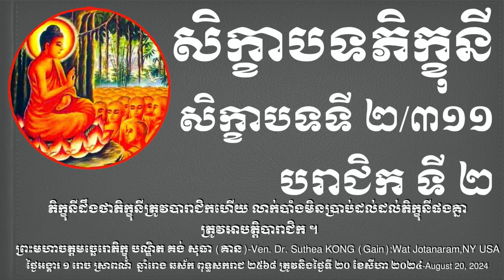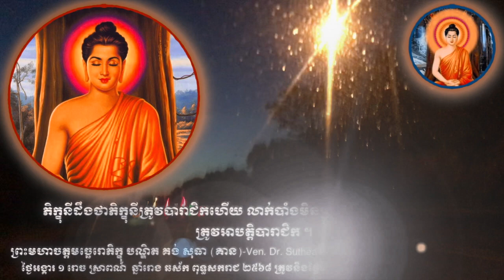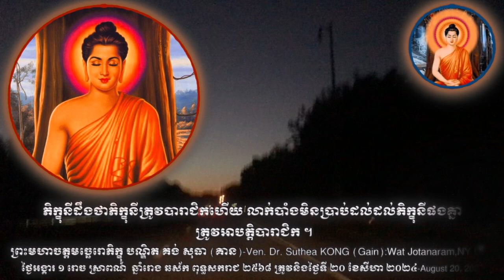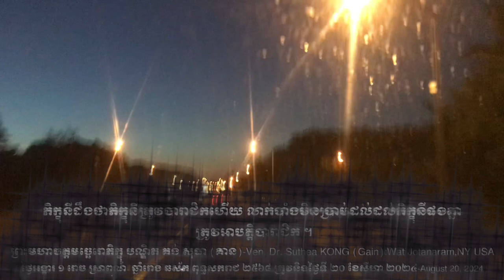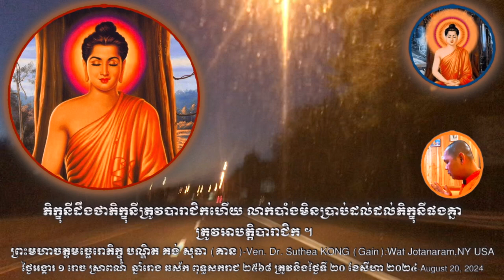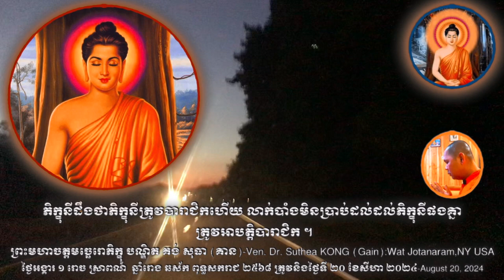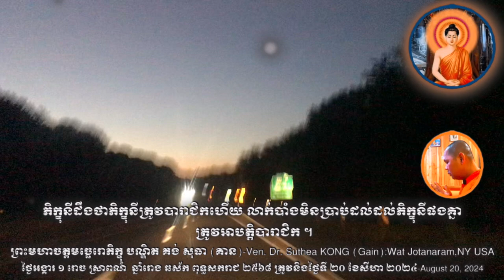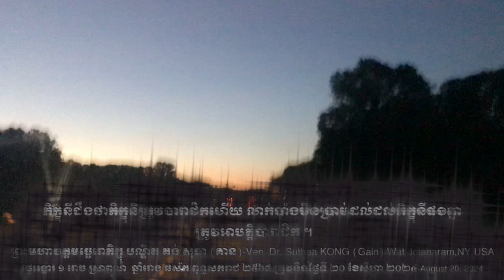ភិក្ខុនីមិនត្រូវលាក់បាំងភិក្ខុនីដែលត្រូវបារាជិកទេ ២_៨